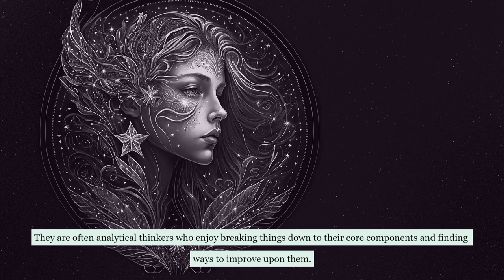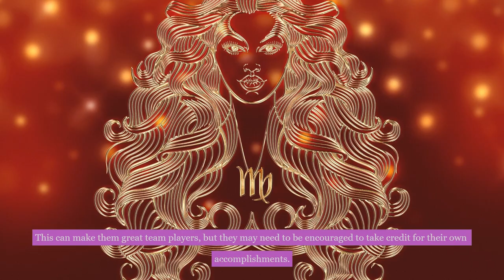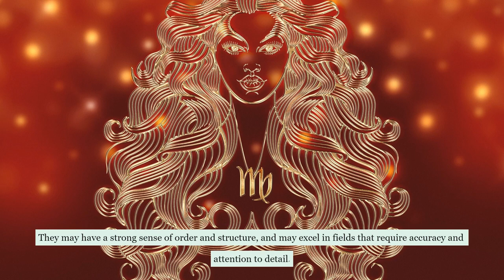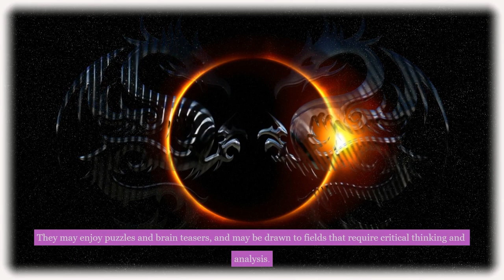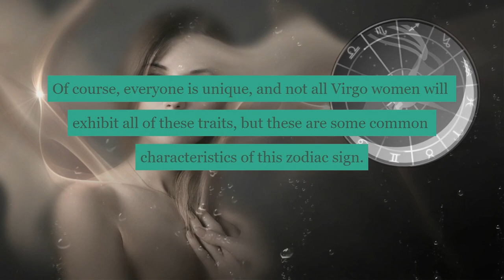Best Zodiac Sign For Virgo Woman Compatibility Of Zodiac Signs New Video 2023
This video is presenting the best zodiac sign for  Virgo woman valuable information but also try to cover the following subject:
- the compatibility of Virgo signs
-  Virgo woman
-  Virgo woman compatibility

Something I noticed when I was searching for information on the best zodiac sign for  Virgo women was the absence of relevant info.
the best zodiac sign for a Virgo woman nevertheless is a subject that I don't know anything about. However, after some careful research, I made. This video therefore should matter and be of interest to you.

Our YouTube channel has various other similar videos about the compatibility of zodiac signs, Virgo women and  Virgo woman's compatibility
Did this video assist if you were searching for more details about the compatibility of zodiac signs or Virgo women?

"Curious to deepen your spiritual practice and personal growth? Our website offers a range of handpicked resources and products.
Click the links below to discover more and embark on a deeper journey of self-discovery and enlightenment."

My Spiritual News Website (It has been a bit neglected, and I'm in the process of improving it. Thanks in advance.)

Remember that we may receive commissions when you click our links and make purchases.
We try to keep things fair and balanced to help you make the best choice for yourself.